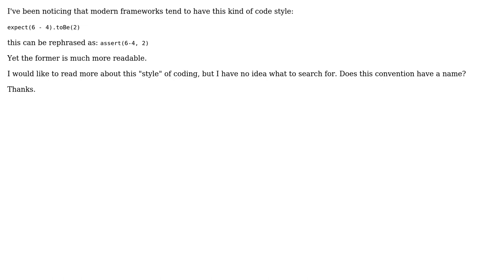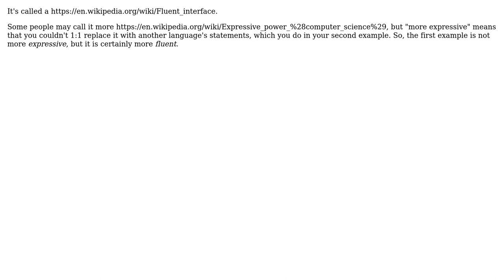Software Engineering: Modern frameworks method conventions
With thanks & praise to God, and with thanks to the many people who have made this project possible! You are responsible for your own actions.